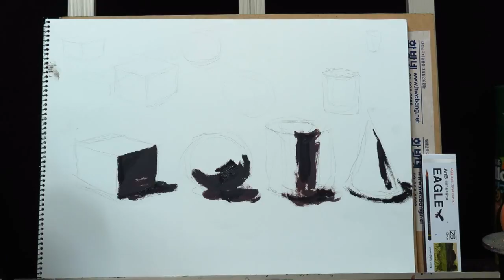2편 [화방넷 LIVE 미술강의] 유화기초 2탄 유화 그리는 법 1도 모르는 사람 모여라~ 배우고 싶었다고 한 남자친구, 여자친구에게 공유하기~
▷오늘 사용된 재료 (모두 화방넷에 있습니다~♥)
- AnB 전문가용 미술연필 이글연필!
- AnB 쉴드 유화물감 OilColor 24color
- 파브리아노 아크릴 용지 25*35
- 쉴드 믹스 미디엄
- RGM 페인팅 나이프
- 마스킹액 팬 2mm
- 윈저&뉴튼 드라잉 뽀삐오일
- 신한 페트롤(소)
- 쉴드 리타더 아크릴 건조 지연제
- 신한 아크릴 리무버
- AnB 미술용 수건